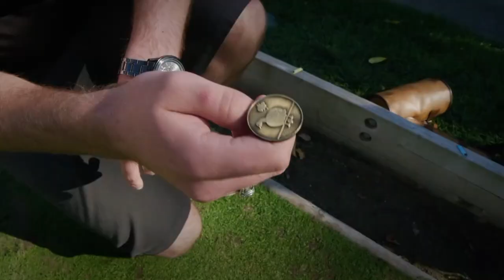LAWN BOWLS IN ITALY - BOWLS, UNO SPORT SEMPLICEMENTE GENIALE - VIDEO PROMOZIONALE.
Lawn bowling. Adesso si pratica anche anche in Italia.
Venite a provare con noi.  Sarà sufficiente un abbigliamento informale ed indossare un paio di scarpe con la suola piatta, per non rovinare il manto erboso.
Se desiderate ricevere qualsiasi notizia od informazione in merito al lawn bowling, anche indoor oppure sapere dove e quando giocare assieme a noi, potete contattarci inviando una e-mail al seguente indirizzo di posta elettronica:
o visitate il nostro sito:
Tutto gratuitamente.
Bowls Italy
Storia, breve descrizione e regole di base del Bowls sono reperibili su Wikipedia:
Ringraziamo gli Amici di Bowls Canada Boulingreen che hanno realizzato questo filmato al quale abbiamo apportato qualche piccola modifica ed aggiunto la traduzione in italiano dei titoli.